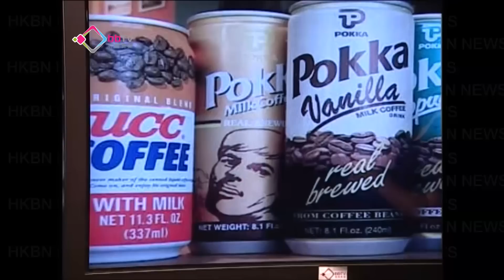對咖啡喜好與職業有關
美國有調查訪問了4700名美國人，發現科學家和實驗室技術人員是喝咖啡最多的專業人士，而公關、行銷人員、教師、編輯和醫護人員，工作時都要飲咖啡。受訪者中有4成6人認為沒有咖啡，工作效率就會變低，更有高達6成在職人士，覺得每天至少要喝2杯咖啡，另外，不同行業對咖啡的喜好亦大有不同。